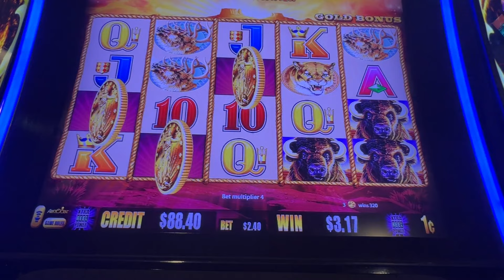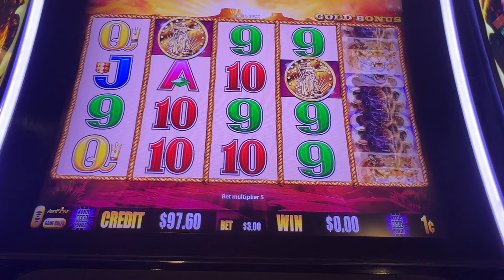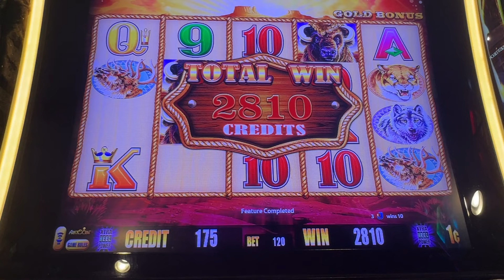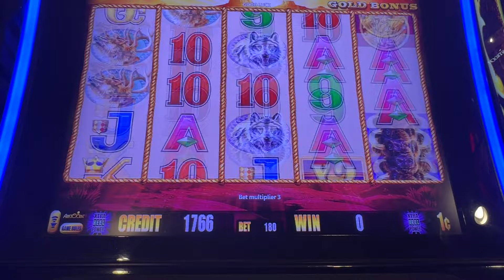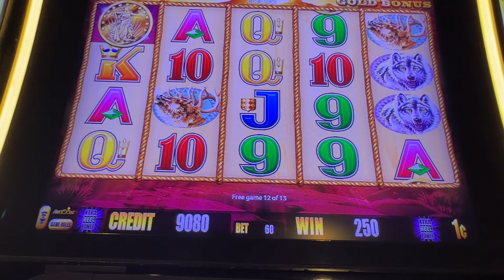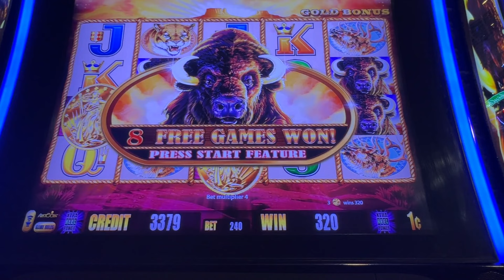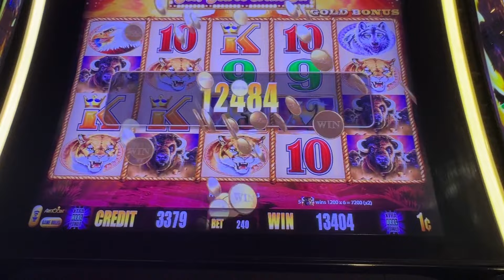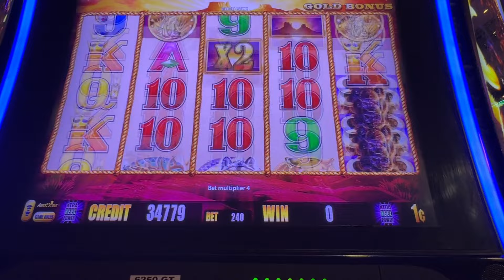This Will Help Turn Around A Session #2023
When A buffalo Session Is Going Bad This Will Turn It Around

Mailing Address
RhinoMan Slots
39211 Chalfont Ln